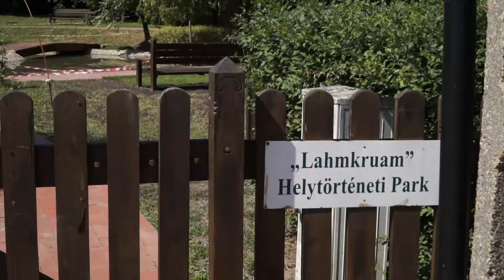Megújult a Lahmkruam park tava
2019. július 26.

Megújult Vörösváron a Lahmkruam Helytörténeti Emlékparkban lévő mesterséges kis tó. Interjú: Gromon István polgármester, Vértes Árpád Leskó Kertészet, cégvezető.